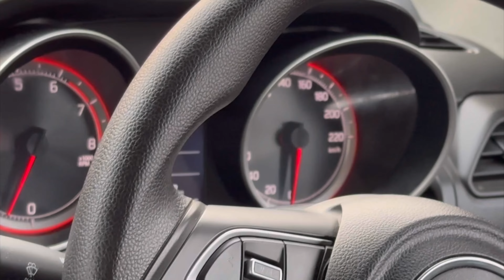🏜️What a place 🏖️in Kashmir 🏝️🏟️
Pari Mahal or Peer Mahal, also known as The Palace of Fairies, is a seven-terraced Mughal garden located at the top of Zabarwan mountain range, overlooking the city of Srinagar and the south-west of Dal Lake in the Indian union territory of Jammu and Kashmir

This is hevan I swear this is something i  never ever seen in real world .
Must visit but in summer pari Mahal .
I hope u enjoy this video and also get useful information ❤️